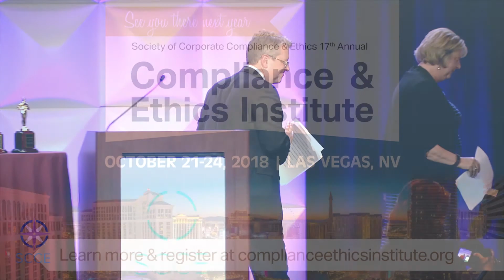International Compliance & Ethics Award, Compliance studies at Loyola School of Law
13th Annual International Compliance & Ethics Award recipient: The Center for Compliance studies at Loyola University Chicago School of Law, Ryan Meade accepting

The Society of Corporate Compliance and Ethics (SCCE) hosted the 13th Annual International Compliance & Ethics Awards Dinner during the 2017 Compliance & Ethics Institute on Monday evening, October 16, 2017. This event recognizes those who have made a significant contribution to the growing profession of compliance and ethics.

The Center for Compliance studies at Loyola University Chicago School of Law – Award to be accepted by Ryan Meade, an attorney and consultant in Chicago, Illinois who focuses his professional work on health care regulatory issues. The Center for Compliance Studies at Loyola University Chicago School of Law is dedicated to preparing students, business, health care professionals, and attorneys for careers in compliance and developing compliance as an academic discipline.